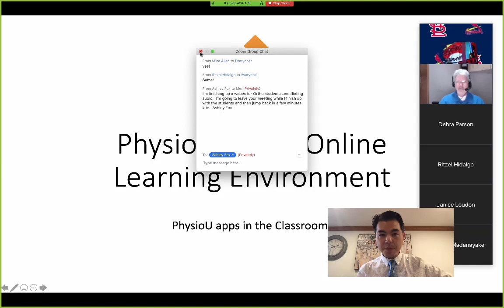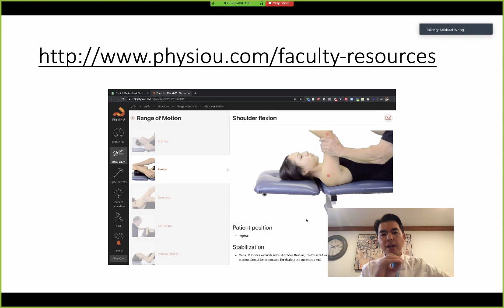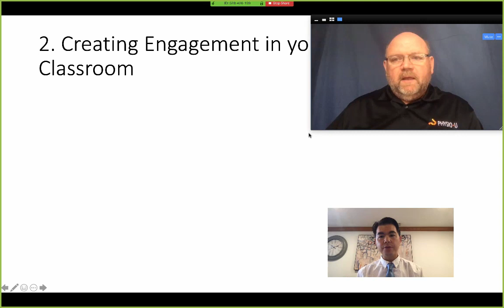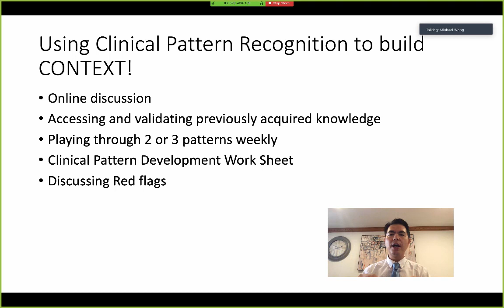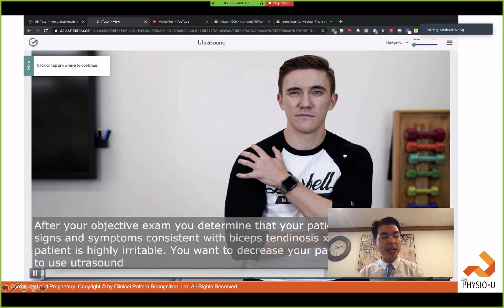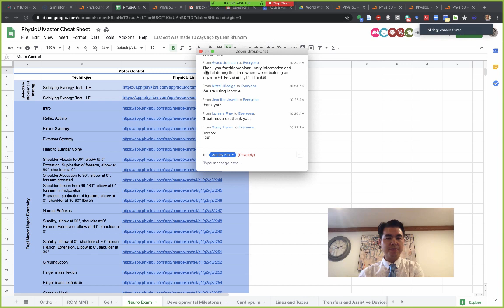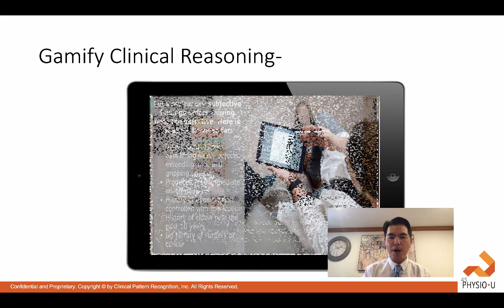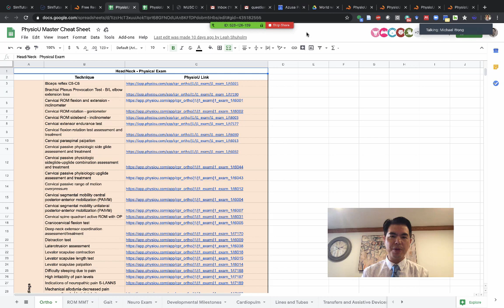PhysioU Faculty Webinar Integrating PhysioU into your Online Classroom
Covid 19 has significantly changed the PT and PTA education landscape.
Our university has moved us to completely online starting today, Monday- March 16, 2020.
PhysioU's founder Michael Wong will be hosting the webinar: Simple ways to integrate PhysioU technology into your online classroom

1. Easily augment your lab handouts with video content to enhance motor skill training
2. Use interactive case studies to facilitate online discussion and clinical reasoning (Gait/Cardiopulmonary/Multiple systems)
3. Utilizing Clinical Pattern Recognition apps to help students see the "Big Picture" to build context for deeper learning

Watch this quick user guide webinar and roundtable discussion as we explore how to serve our students well in this challenging time!

0:00 Welcome and about Mike Wong, Founder PhysioU
2:17 What is PhysioU?
6:08 Who are the app authors? Allied health Experts building apps
7:39 What apps are available to support my teaching?
10:24 Motor skill development in the online environment- Augmenting your labs and courses with over 5000 videos from the PhysioU library
15:57 PhysioU Video Master Cheat Sheet for Access to all Videos
17:23 Cardiopulmonary Rehabilitation app lab content
18:23 Fundamental Clinical Skills: Assistive Devices/Gait Training/Transfers/Wheelchair app
22:10 NeuroExam app for Neurorehab curriculum
24:13 What are the Classes in your curriculum we have Apps and Content for?
25:23 What we are doing for Virtual Labs at Azusa Pacific University DPT program?
30:21 Faculty Question: Are these apps meant to replace textbooks?
38:22 Teaching Movement with the Gait app… new functional movement app in the works!
39:19 Prosthetic gait deviations and use of Case studies at Winggate University DPT
42:51 Developmental milestones app
44:16 Gamification of Pediatric gait analysis- glimpse of new app coming soon!
45:41 Cardiopulmonary App Multiple systems case studies for online discussion and reasoning development
48:19 Using PhysioU apps to develop pattern recognition for your Orthopaedic rehabilitation/therex classes: Playing through the guideline-based patterns to create scaffolding for deeper learning
53:51 PhysioU “patient” videos to bring the clinic to the virtual classroom
54:51 Building context for lab- The physical exam, key findings, associate impairments, movement faults and differential diagnosis
58:22 Connecting the dots linking impairments to relevant interventions- Manual therapy, therapeutic exercises, modalities and patient education
1:00:13 Using Clinical Pattern Recognition work sheets to guide students through the MSK apps for developing clinical patterns
1:01:06 Using PhysioU Ortho Apps for case discussion and break out rooms for developing examination planning and reasoning in a syncronous  ZOOM meeting
1:02:09 How do students feel about these apps? Survey Data about Student Perceptions of how these apps are impacting student learning, ELC 2018 Presentation
1:03:47 Simulations for Clinical Reasoning Development “Choose your own adventure games”- Coming soon!
1:05:17 Simulations to augment your Modalities class- Coming soon!
1:07:51 Simulations to augment your Laws and Regulations classes and Jurisprudence exam preparation
1:10:57 Collaboration with Universities and new Authors
1:11:00 Cost of these apps for students
1:11:35 COVID-19 PhysioU Free Access for all students through June 1, 2020 Sign up form
1:15:26 Preview of new modalities app COMING SOON!
1:20:22 Faculty question: Is a search function coming?
1:21:08 Critical Tip: Getting to know the content in the app before you walk into class to use it!
1:22:22 Critical Tip: Choose 1 small way to utilize the app in your online classroom, but do it every class if possible, it helps the students learn to use the apps as well!
1:29:00 PTA Program Director Dr. Sam Allen and how he is using the apps in his virtual classroom